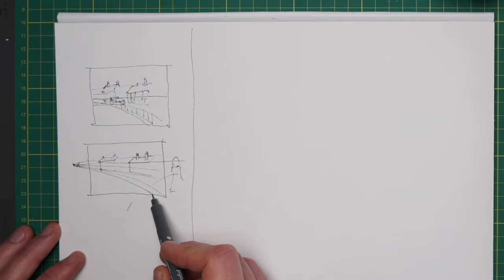Urban Sketching Made Easy - Step By Step Guide - Let's Start TODAY!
Today's your day to kickstart your urban sketching journey, and trust me, it's easier than you think.

In this tutorial, we're diving into the art of sketching in five simple steps, using the dynamic combo of ink and watercolor.

No fancy tools or complicated techniques – just straightforward guidance to get you sketching today.

This tutorial is in real time, fully narrated and step by step - we will be making urban sketching simple, easy and fun.

So, grab your materials, let's keep it easy, and let the urban sketching adventure begin!

*SOCIAL MEDIA*
00:00 Introduction
00:45 Supplies
01:24 Our Reference
01:58 Thumbnails
05:56 Simplify
12:59 Loose Colour
16:51 Bold Colour
20:24 More Ink
23:42 Finishing Touches